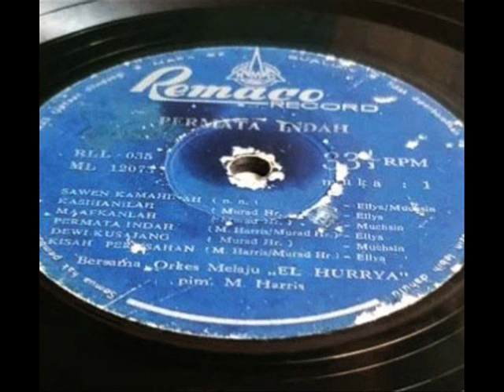ellya khadam _ nantikanlah